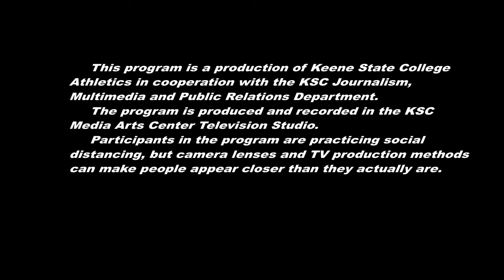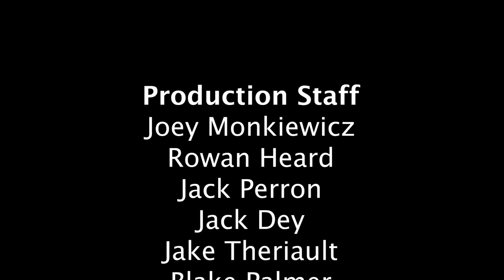Inside Owl Athletics: October 21, 2021